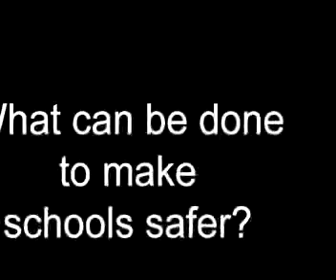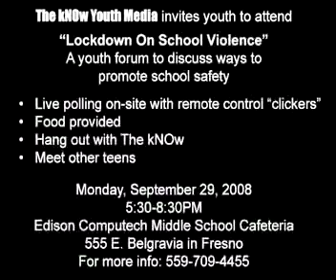School Violence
In this video, The kNOw youth explore the reasons for school violence and whether students feel safe at school.